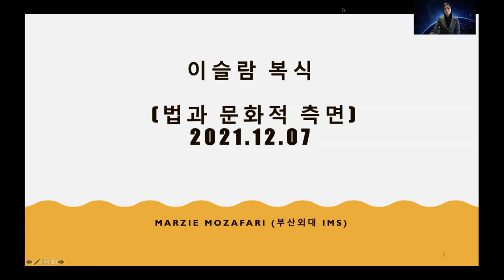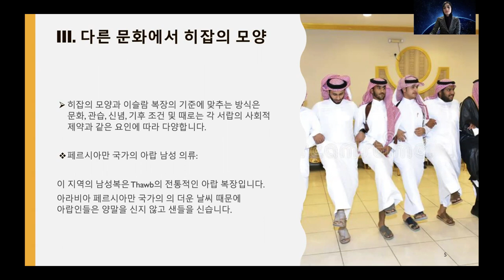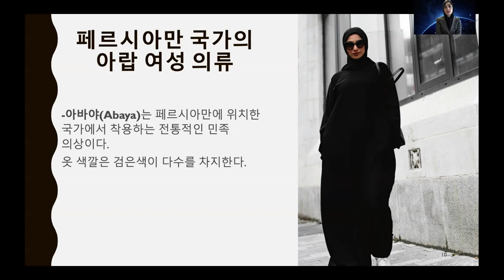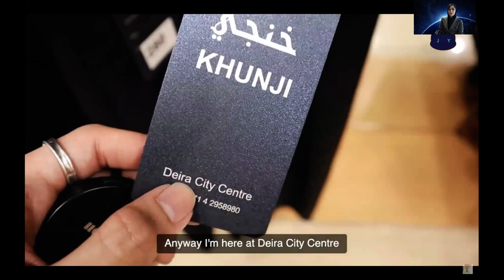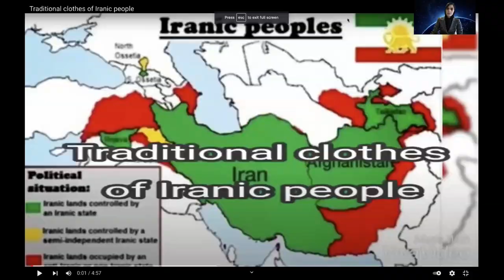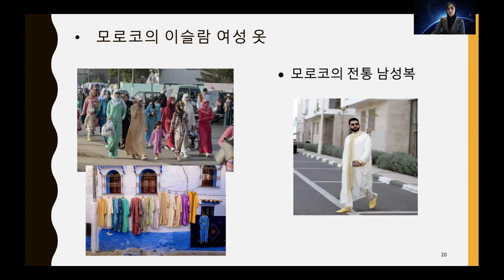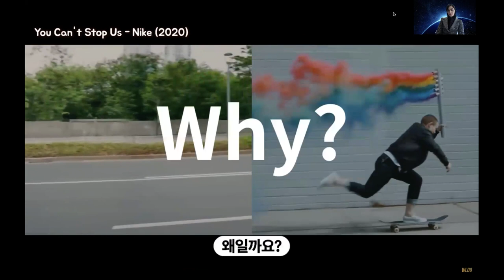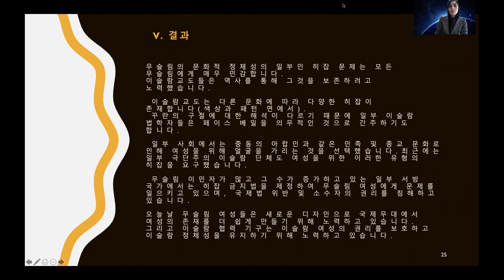Marzie Mozafari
이슬람 복식 -법과 문화적 측면-